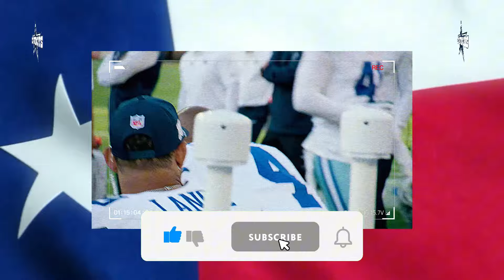OFFICIAL ANNOUNCEMENT | ZIMMER BREAKS THE SILENCE AND DOES EXACTLY WHAT ALL COWBOYS FANS FEARED..